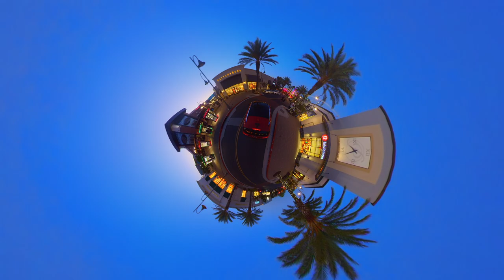Temecula MOVE 2021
Take a sneak peek at some of the of infrastructure projects that are anticipated to break ground over the next 12 months! Temecula, get ready to MOVE. 🤩